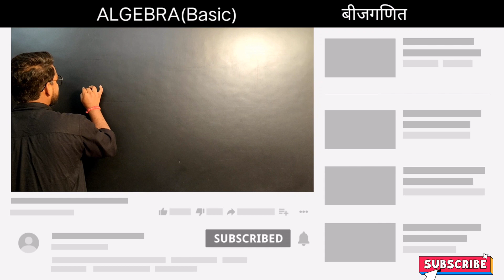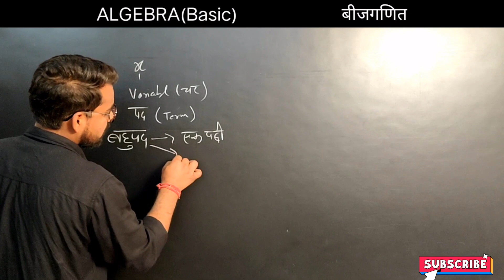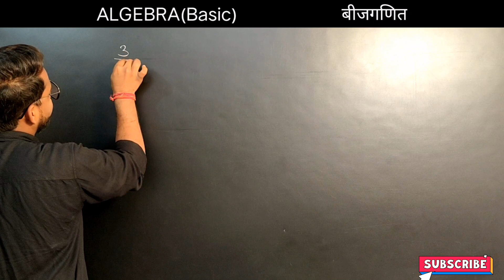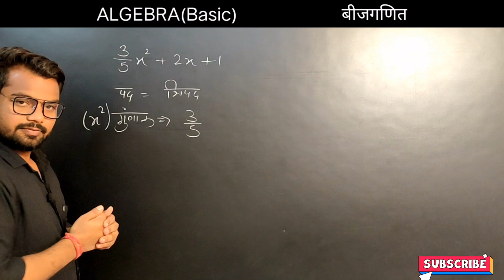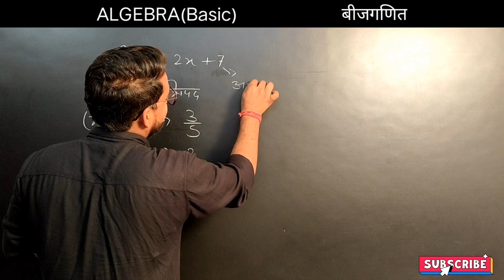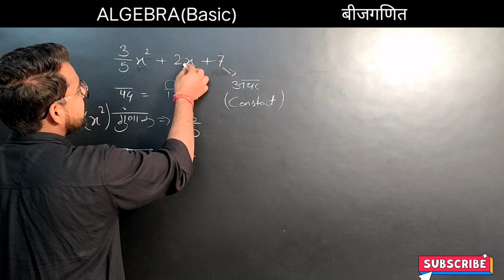Algebra Basics For 6th 7th 8th 9th in English and Hindi बीजगणित Explanation NCERT CBSE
9th maths chapter - 2 algebra basic Exercise 2.1 Variable Coefficient Degree monomial binomial trinomial constant
9th गणित पाठ -2 बीजगणित आधारभूत प्र्श्नवाली 2.1 चर ,अचर ,गुणांक ,एकपद ,द्विपद ,त्रिपद ,बहुपद

Algebra With Basics For

In this video हम देंगे आपको बीजगणित की बहुत सारी आधारभूत  जानकारी बहुत ही आसान तरीके से जिससे आप इन्हे याद ही नही इन्हे समझ भी सके, तो वीडियो पसंद आए तो LIKE और SHARE करे और एसी ही मजेदार धमाकेदार video के लिए CHENNAL को SUBSCRIBE करे...

important videos:-

algebra
9thmath
variable
coefficient
factoring polynomials
coefficient of friction
variable meaning
algebra 1
algebra 2
monomial
binomial
trinomial
degree